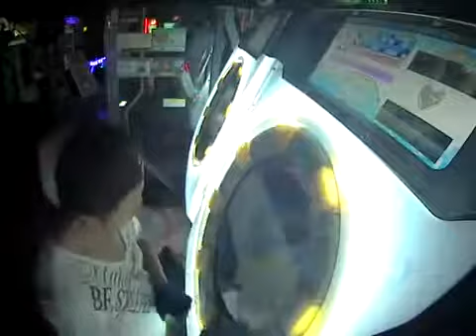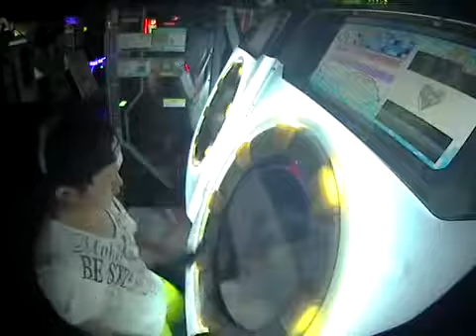【maimai MILK】アンノウン･マザーグース MASTER AP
Player：m*0*5kg